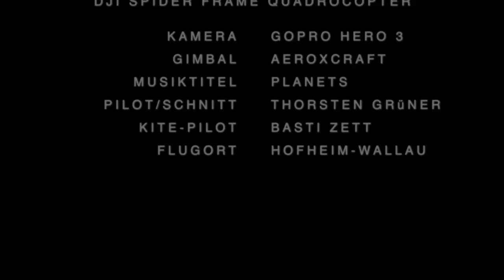Kite filmed with GoPro H3 and DJI Spider-Frame Quadrocopter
Brushless Gimbal from Aeroxcraft